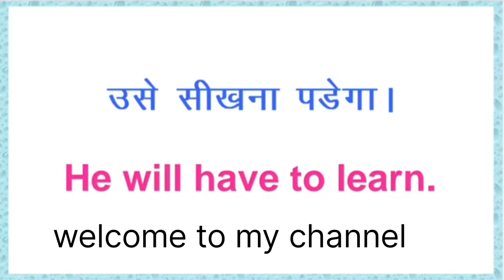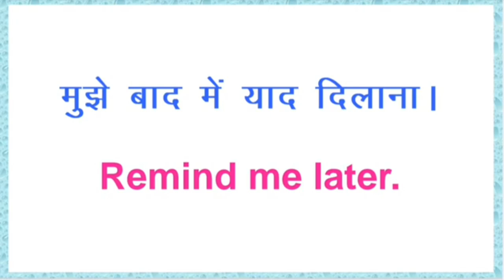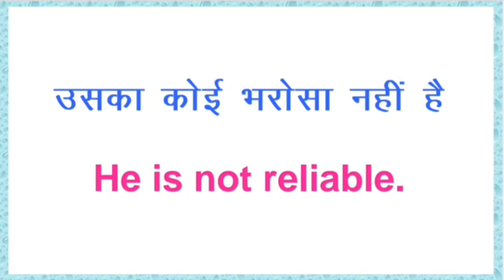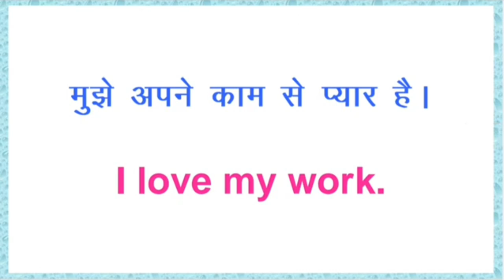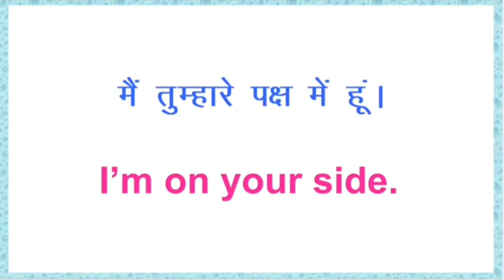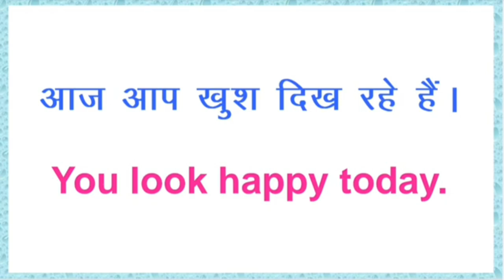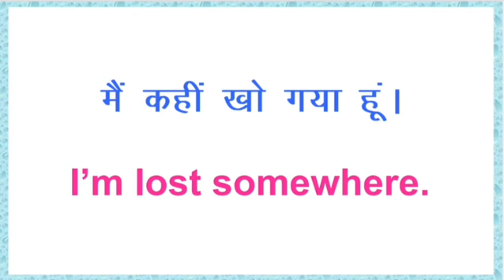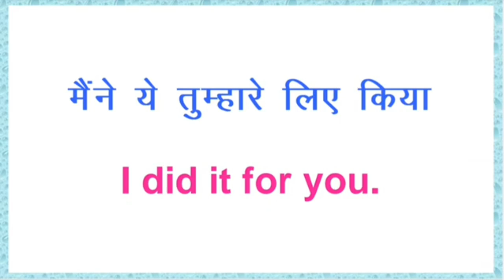अंग्रेजी में बातचित करना सीखे English speaking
english speaking
free english speaking practice online
english speaking games
how to improve english speaking skills quickly at home
how to learn english speaking easily step by step
how to practice english speaking online free
english speaking in india
i want to improve my english speaking
improve fluency in english speaking
improve english speaking skills books
english speaking language
learn english speaking at home
english speaking meaning
english speaking online free
online free english speaking course
english speaking quotes
english speaking quiz
english speaking rules
english speaking skills
stories to improve english speaking

spoken english
best spoken english book
spoken english classes online free
English conversation
spoken english daily use sentences
spoken english download
spoken english daily use words
spoken english free course
learn spoken english online free
master spoken english
spoken english notes
spoken english new words
30 days